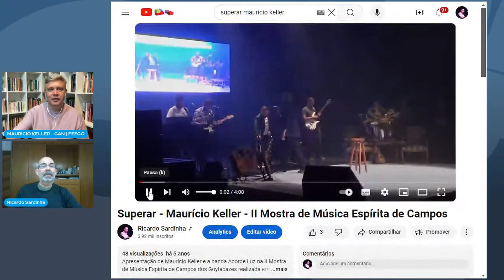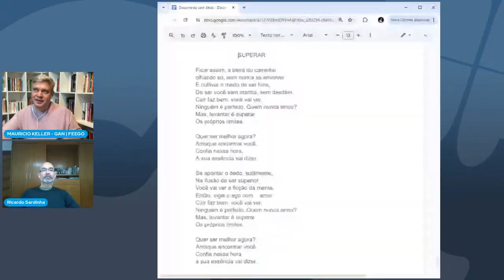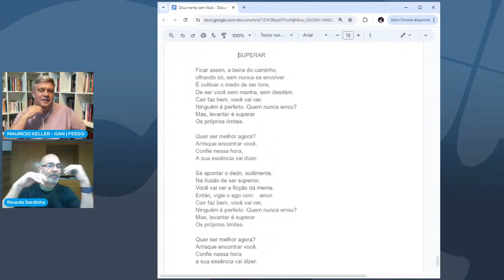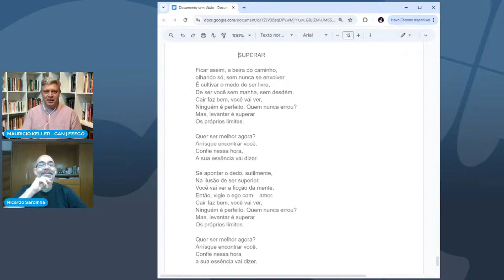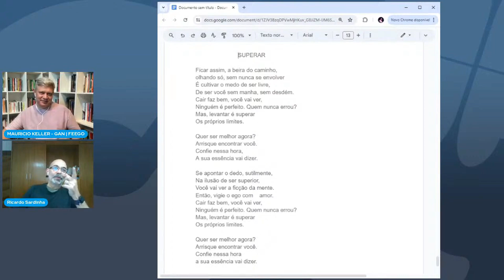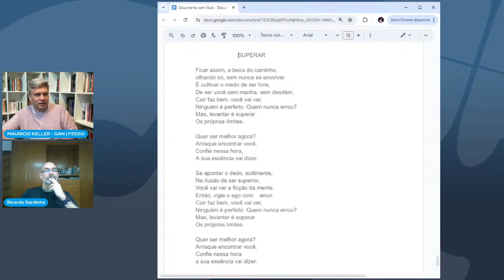Cortes do Canções | Superar - Maurício Keller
Análise da canção "Superar", de Maurício Keller, no programa Canções em Foco realizado em 15/08/2024, produção do Clube de Arte apresentado por Ricardo Sardinha.

Seja membro do canal e ganhe benefício exclusivos.